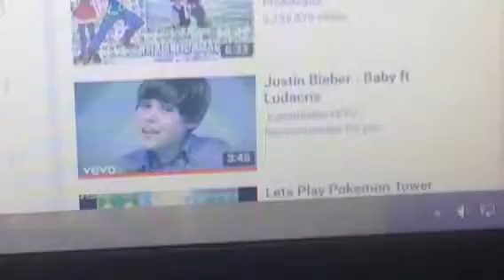SCREAMS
"you know ya love me!"
"KILL ME"